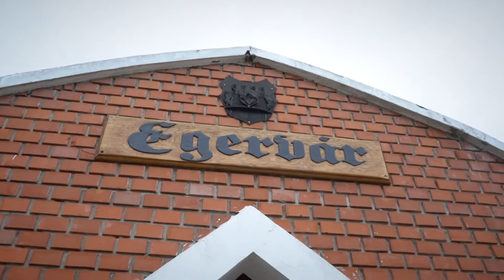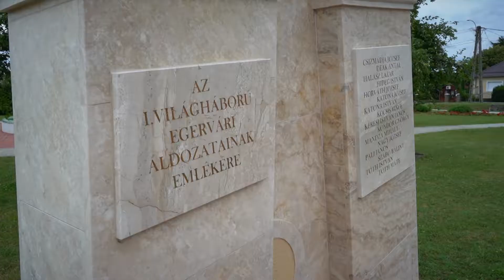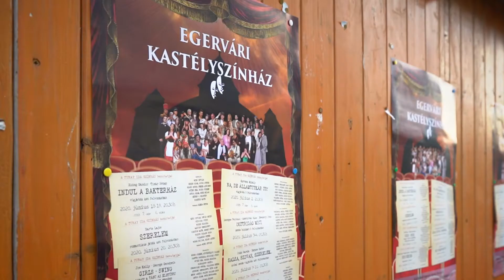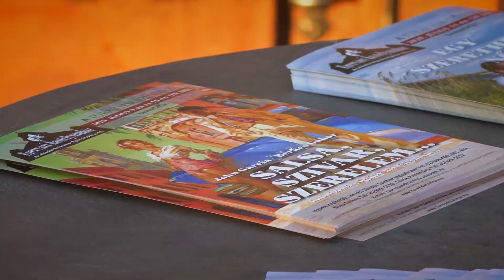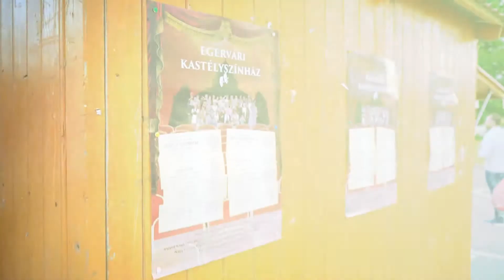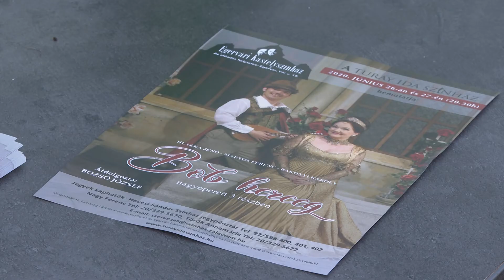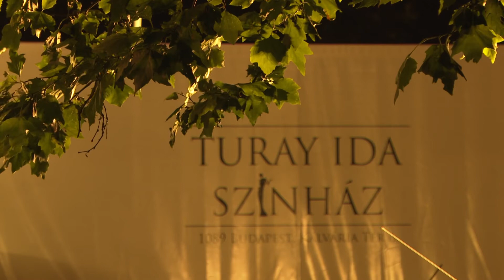Egervár összefoglaló film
Kedves Nézőink!
Ezzel a filmmel búcsúzunk az egervári nyári játékoktól és az Egervári Várkastélytól. Akinek nem sikerült a televízióban megnéznie az összefoglalót, most bepótolhatja!  :)

Turay Ida Színház - Önöknek játszunk!